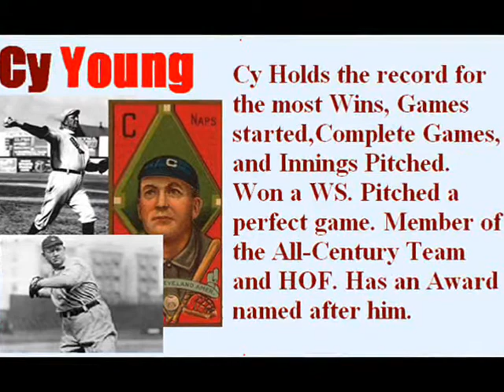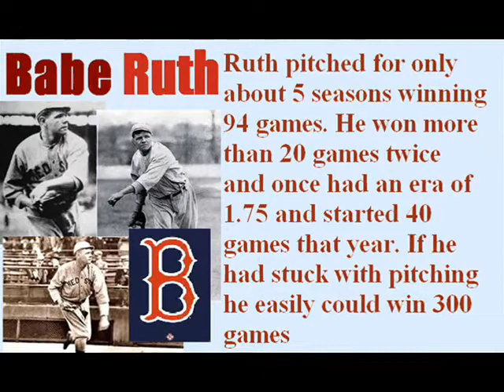Red Sox All-Time Pitching Rotation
The top 5 starters in red sox history and 1 closer